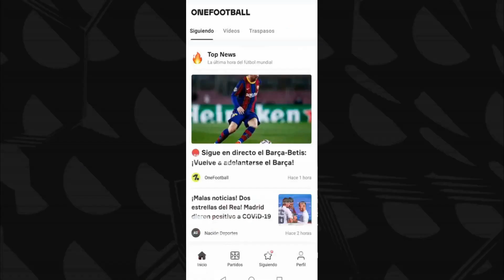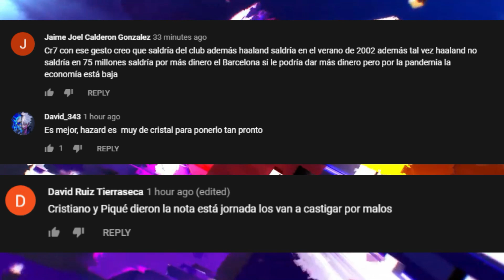KANE QUIERE SALIR en VERANO | LIVERPOOL VA por PEDRI | VIA LIBRE PARA CAMAVINGA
KANE QUIERE SALIR en VERANO | LIVERPOOL VA por PEDRI | VIA LIBRE PARA CAMAVINGA. Entérate de esto y mucho más ¡AQUÍ!